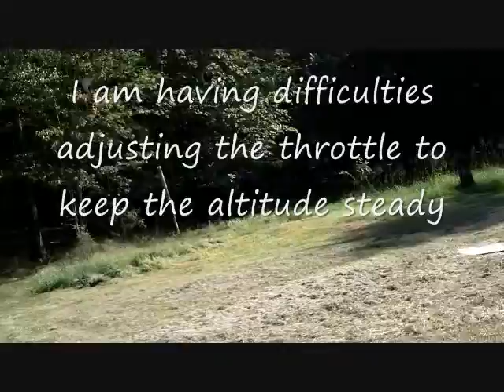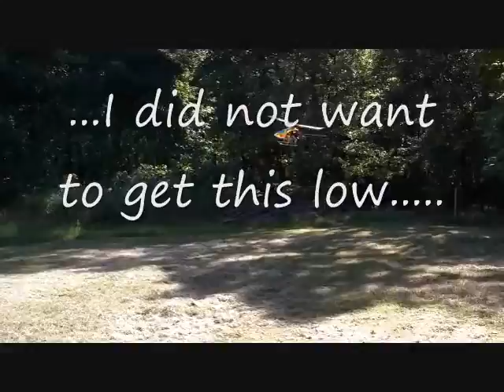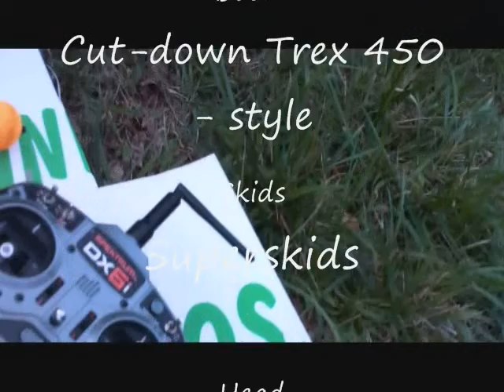Guru Z, Second Flight with 8 Degree Wooden Blades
These blades provide less lift than the Superblades XP300. In windy conditions, the heli is more stable, but on calm days I plan to continue to use the XP300s.